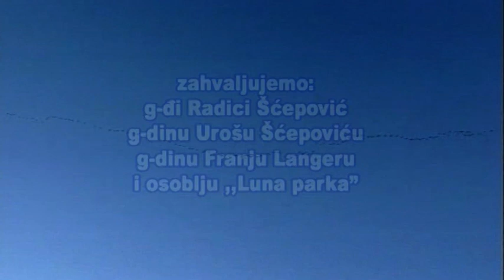DO ĐAVOLA (2002, 2009)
Film u produkciji Televizije Nikšić posvećen Milanu Dugu Krivokapiću.

Uloge: Milan Dugo Krivokapić
Nevena Perović
Sava Nenezić
Anka Gardašević

Režija: Obrad Nenezić